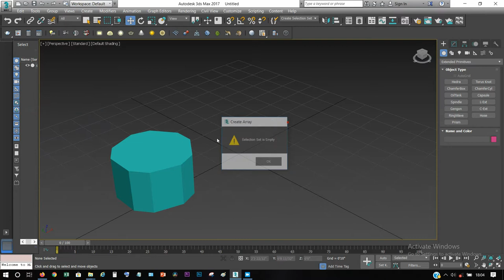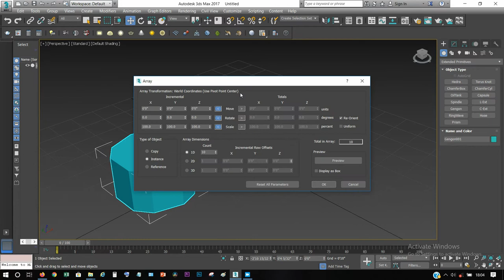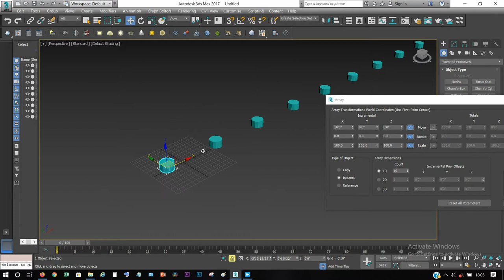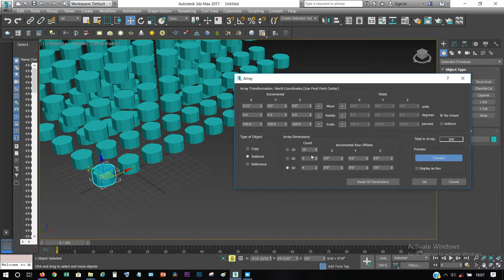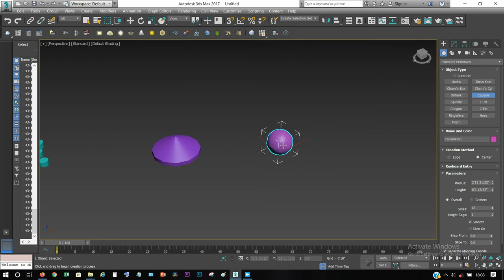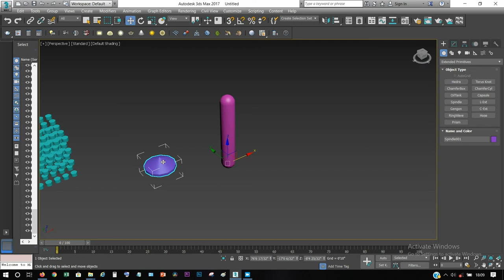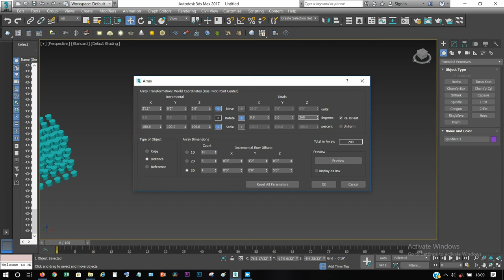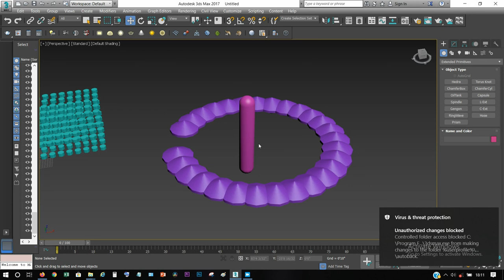07-Array Tool in Detail in 3ds max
Here is some short theory about topic:
            The Array Command displays the array dialog,which enables you to create an array of objects based on the current selection.The items in the Array Dimensions group let you create one,-two and three- dimensional arrays.An Array of objects that's five rows by three columns is a two dimensional array,and an array of objects that's five rows by three columns by two levels is a three -dimensional array.

Background track used in the video

learn3dsmax Arraytoolin3dsmax make careerin3dsmax#beadesignengineer#buildingdesign
softwares.